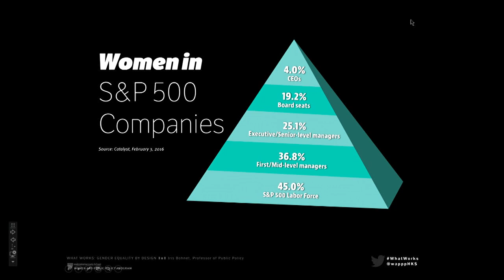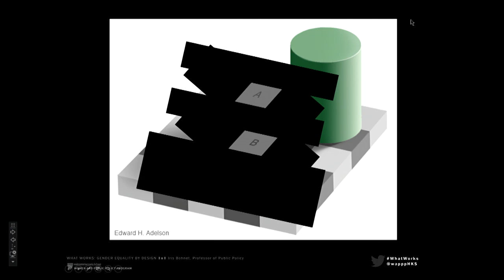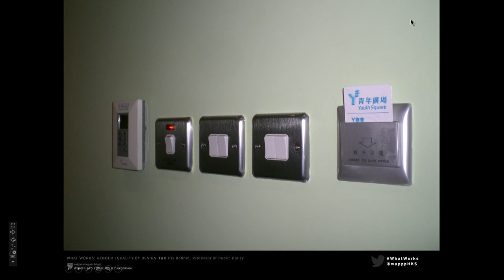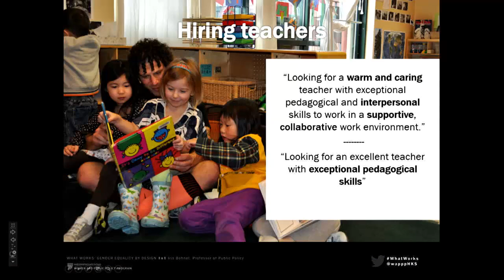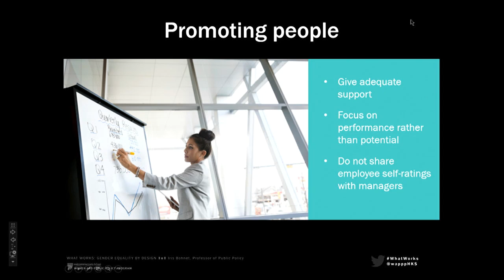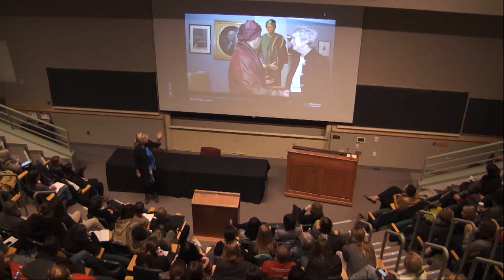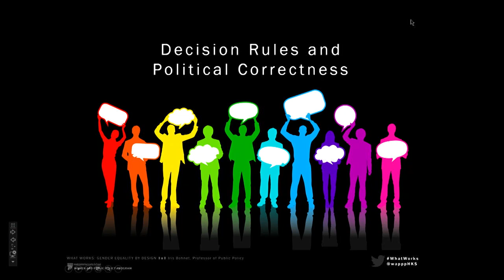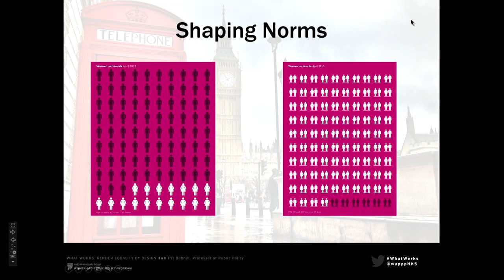"What Works: Gender Equality by Design” by Iris Bohnet, PhD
"What Works: Gender Equality by Design”
Iris Bohnet, PhD
Professor of Public Policy
Director, Women and Public Policy Program